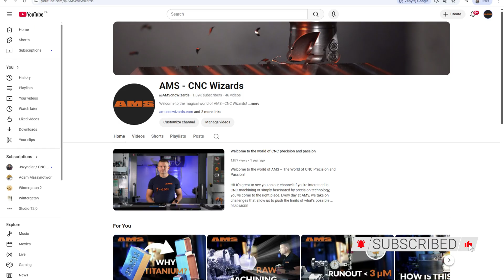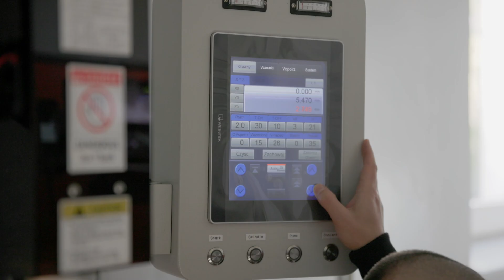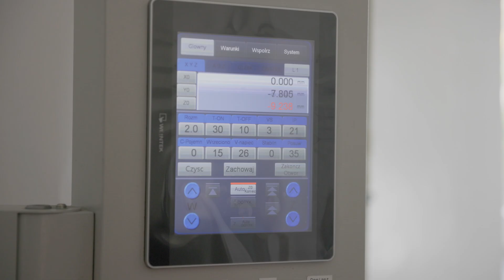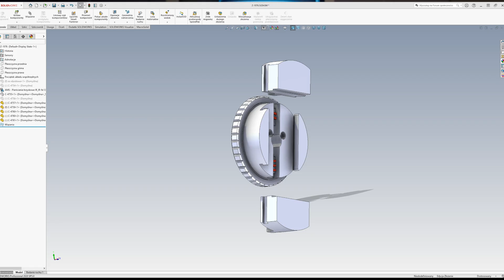​Idealne ostrze BEZ ostrzenia? Jak automatyzacja pomogła w produkcji i dlaczego jest taka ważna?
Jak stworzyć idealne ostrze bez ostrzenia? Jak automatyzacja pomaga nam w tym procesie i dlaczego?

🔥 Jak zrobiliśmy idealne ostrze?
🛠️ Jak zautomatyzowaliśmy proces?
💡 Dlaczego to takie ważne?

0:42 Rodzaje i zastosowanie noży przemysłowych
1:10 Stara metoda i jej problemy
1:42 Dlaczego zmieniliśmy technologię
1:50 Nowa metoda i automatyzacja procesu
2:01 Proces krok po kroku
2:14 Ciekawostka
2:20 Mocowanie detalu
2:46 Jak maszyna wykonuje nóż
2:59 Rezultat: Nóż bez dodatkowego ostrzenia
4:36 Rzemiosło vs. Automatyzacja

zostawcie Adamowi like, bo zrobił kawał dobrej roboty! ;)